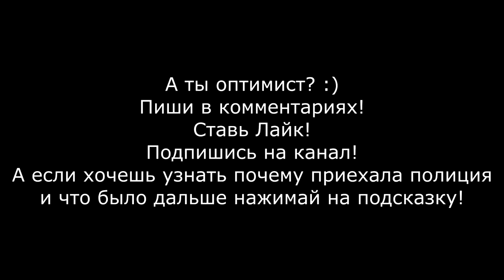Ты оптимист? Мужик решил спросить за камеру, но полиция обломала ...